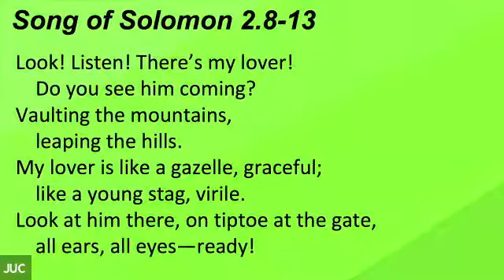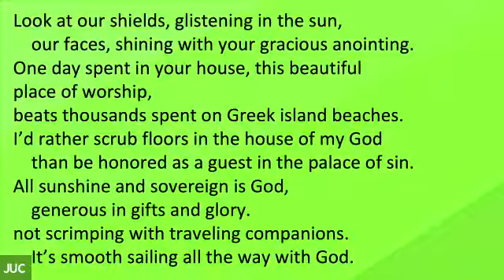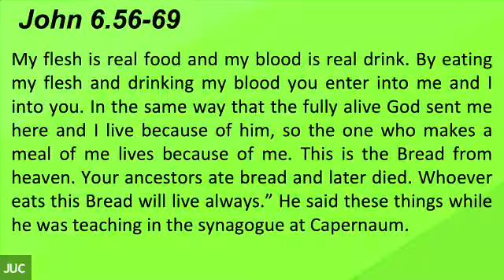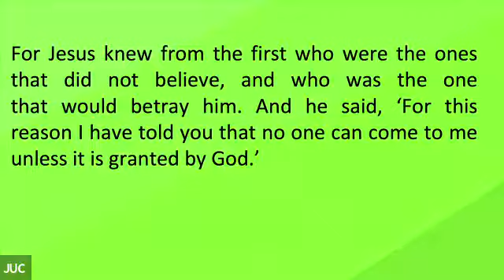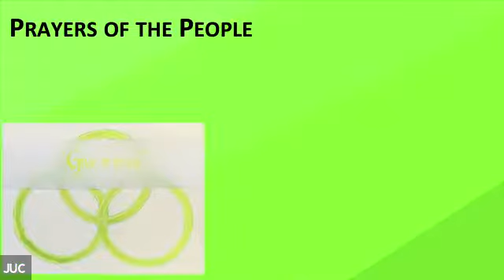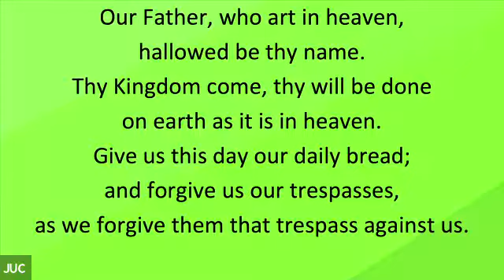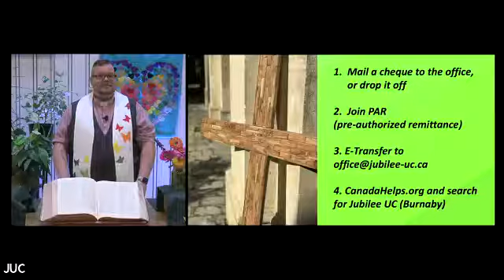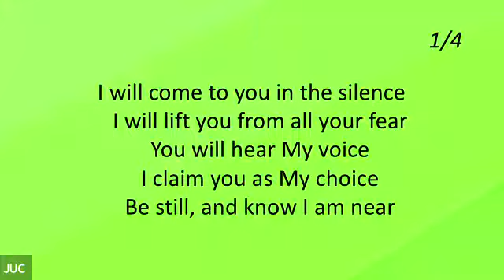August 22, 2021 Worship at Jubilee United Church (Burnaby, BC)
Worship at Jubilee United Church (Burnaby, BC) on August 22, 2021 - Rev. Graham K. Brownmiller preaching/presiding